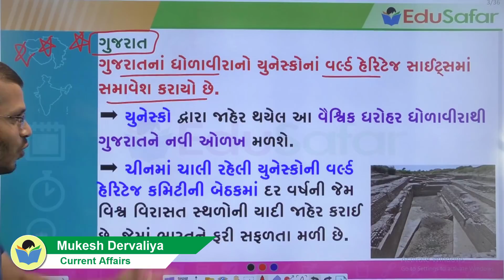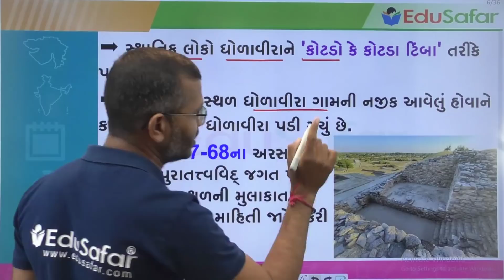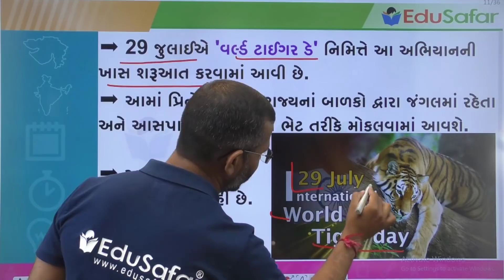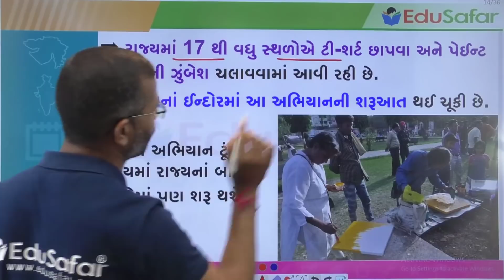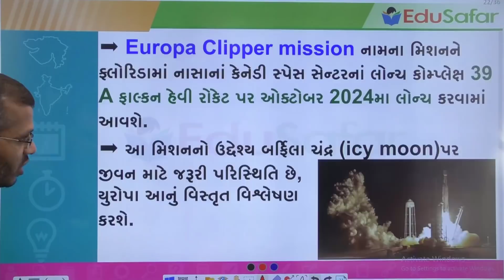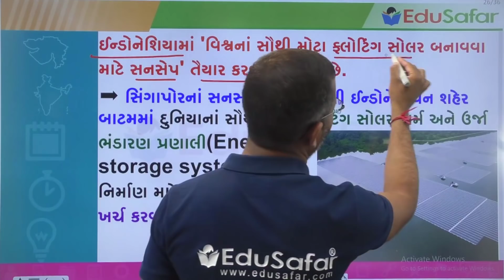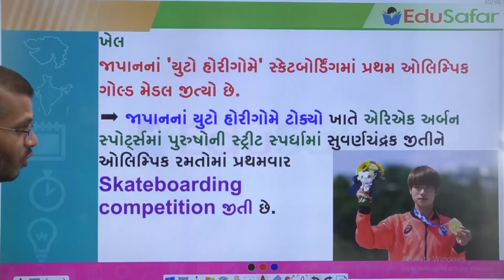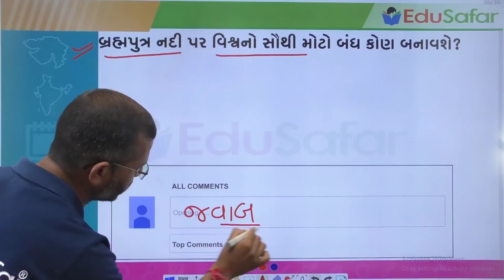29 July 2021 Current Affairs in Gujarati By EduSafar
Current Affairs In Gujarati With GK 19 July 2021 By Edu Safar
પ્રસ્તાવિક ચર્ચા
દિન વિશેષ
વિશ્વ
ખેલ જગત